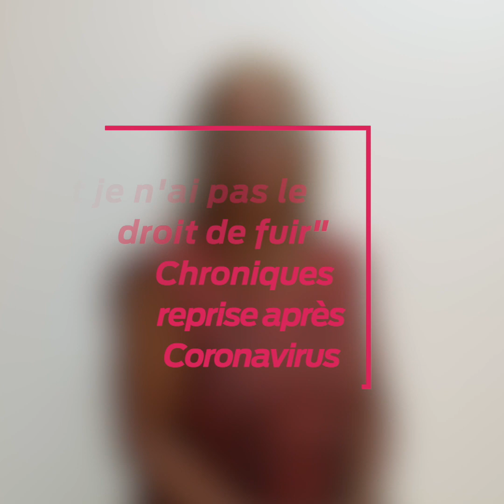pitch - Francette Florimond " Je suis l'avenir et je n'ai pas le droit de fuir "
Francette Florimond, écrivaine et rédactrice de inter entreprise, nous présente son premier ouvrage "Je suis l'avenir et je n'ai pas le droit de fuir", un livre de chroniques illustré pour les entrepreneurs, contenant des conseils permettant de faire face à cette crise sanitaire.